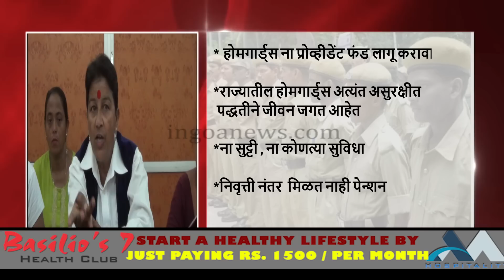Watch: How Goa Police Are Under Pressure To Complete 'Traffic Violation Targets'!